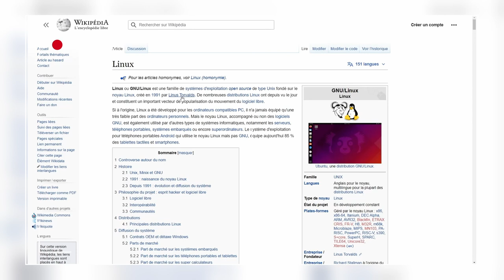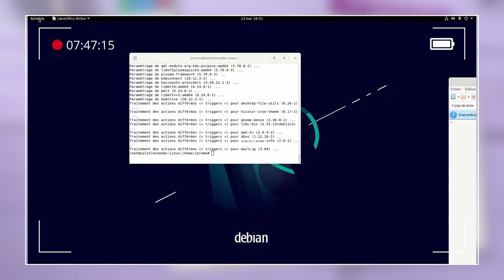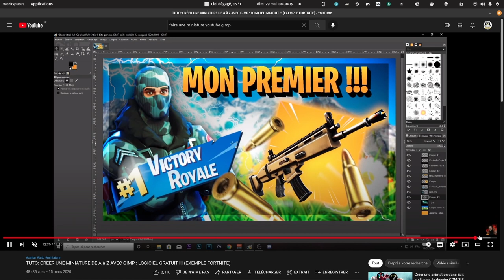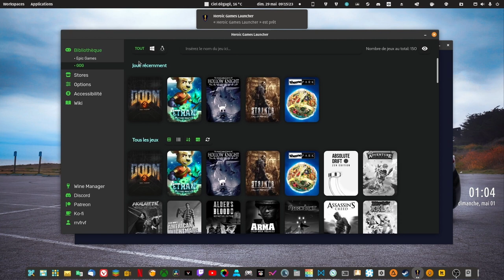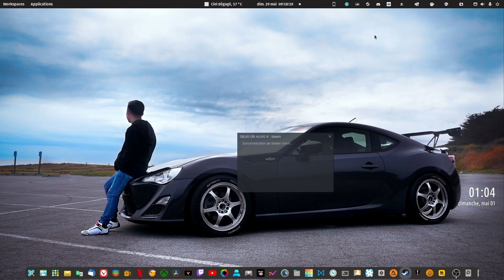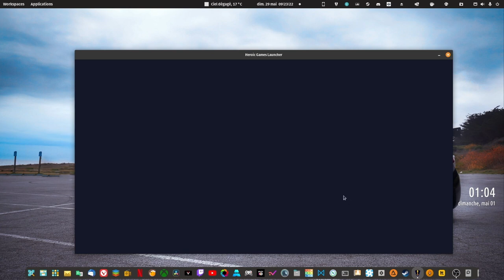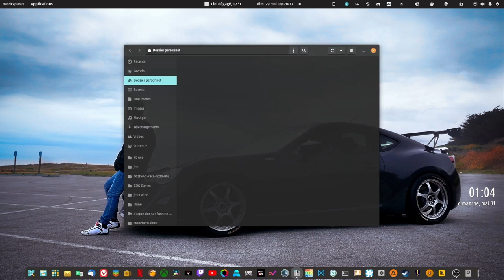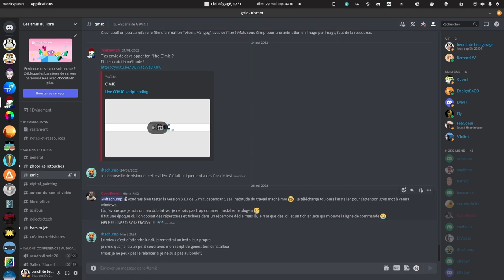Salut les noob Test le jeux Sous linux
vidéo juste pour mettre en lumière le sujet du jeux sous linux qui a était tester par la chaîne YouTube SALUT LES NOOB .  le jeux sous linux a était traité trop vite a mon goûts donc je rectifie ce qui a pas était dit dans cette vidéo